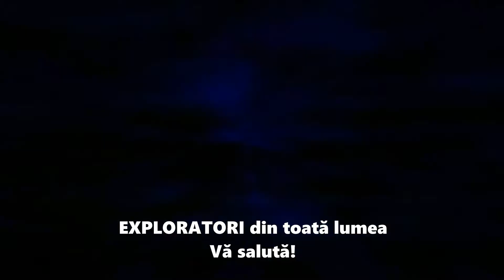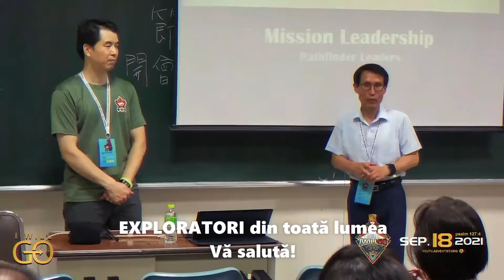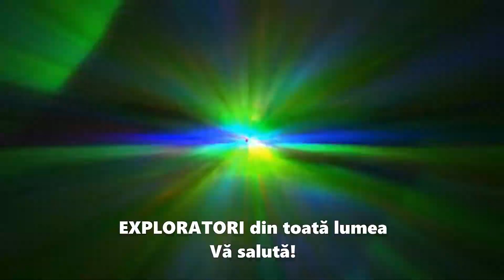EXPLORATORI din toata lumea - Vă salută 👋🤗